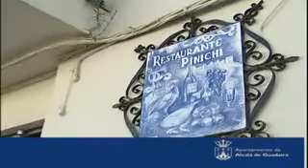alcalá de guadaíra informativo 26-11-2008 2-parte